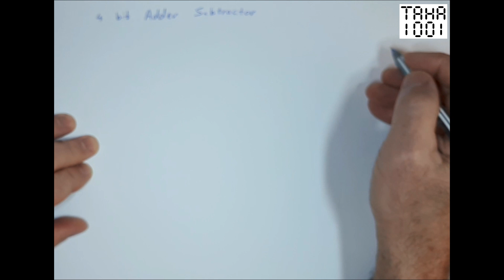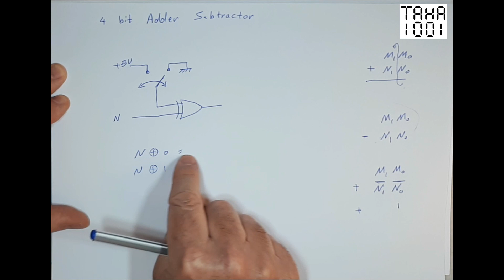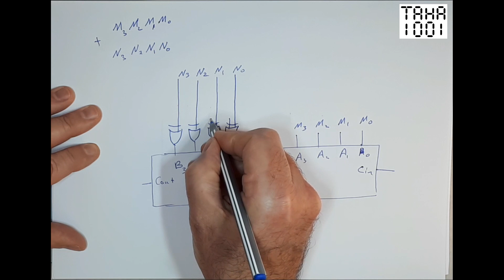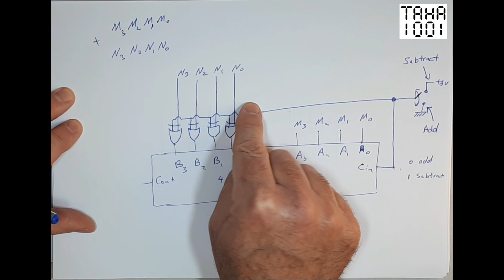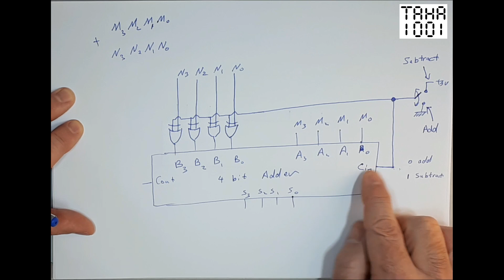Adder Subtractor logical Circuit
دراسة لتصميم دائرة منطقية تقوم بجمع او طرح رقمين بالنظام الثنائي